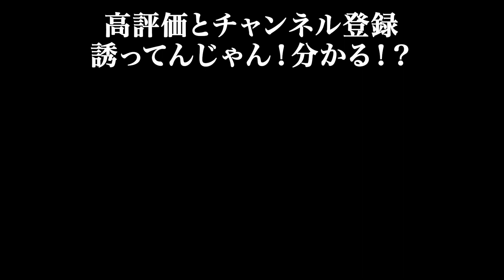サッカー日本代表・森脇良太の「誘ってんじゃん！」に影響を受けすぎた女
■このチャンネルの人気動画TOP３